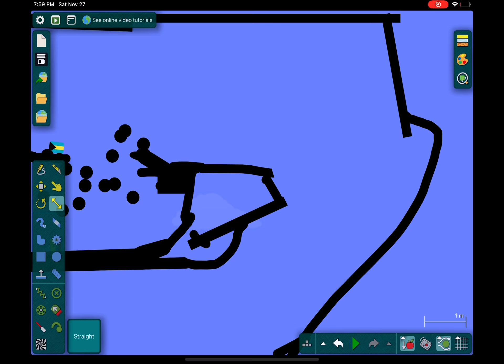Country marble race P?